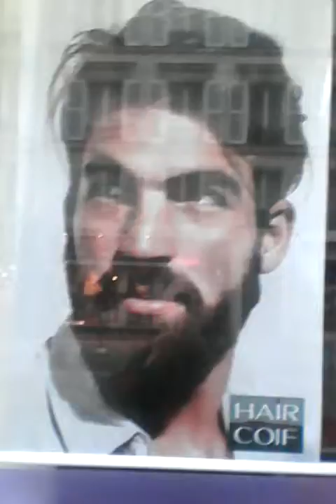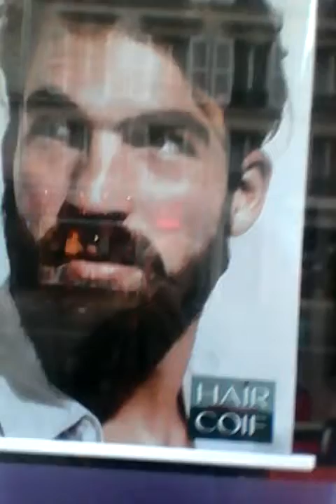INTRODUCCION BARBA ISLAMICA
*LOS POLITICOS DE IZQUIERDA DE FRANCIA QUIEREN METER COMO SEA EL ISLAM EN UN PAIS ENTERAMENTE CATOLICO.BUSCAN TODO TIPO DE ESCUSAS Y ARGUMENTOS,PERO AL FIN Y AL CABO TODO ES RECHASADO DESDE EL PRIMER GOBIERNO DE FRANCOIS MITTERRAND EN 1981.
CARLOS ALBERTO ACOSTA AZUAJE
PARIS,28/9/2015